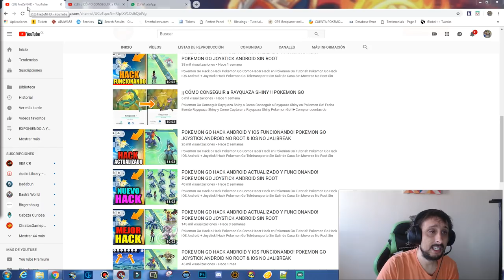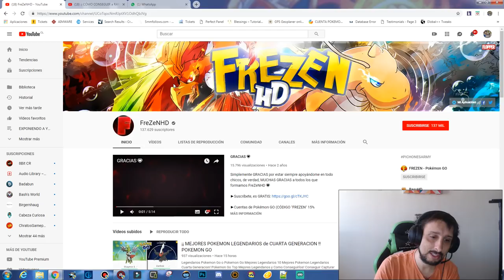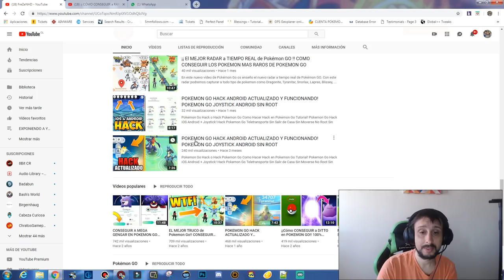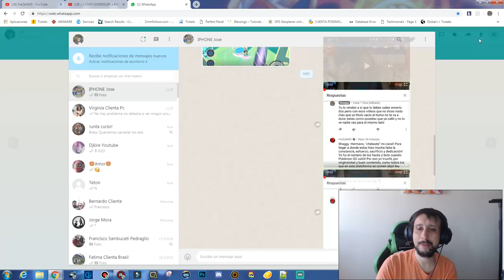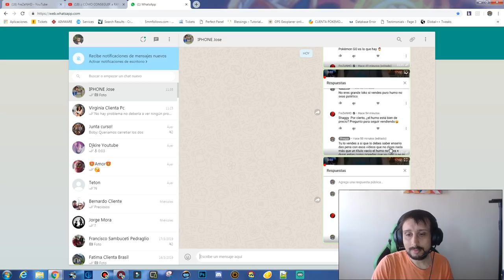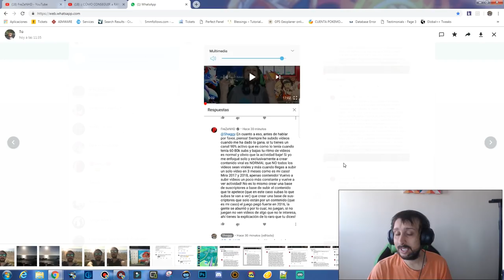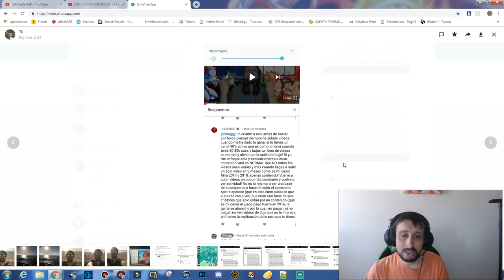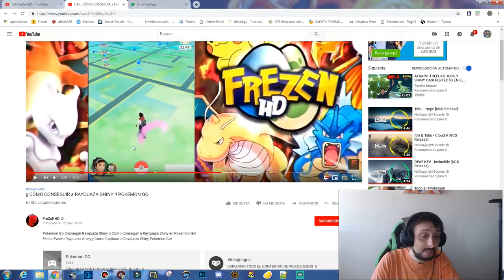FreZeNHD NO SE JUNTA CON EL PUEBLO Y SOLO VENDE HUMO